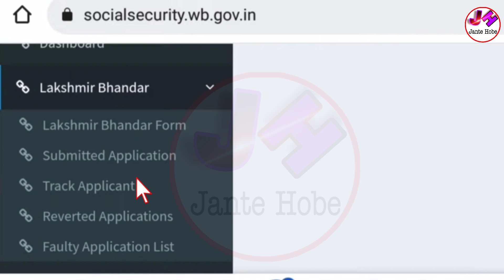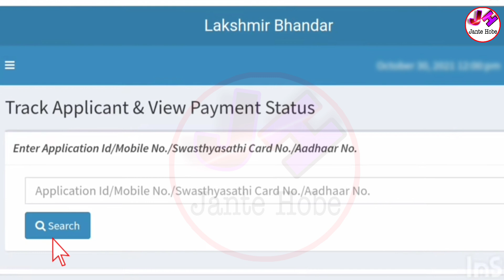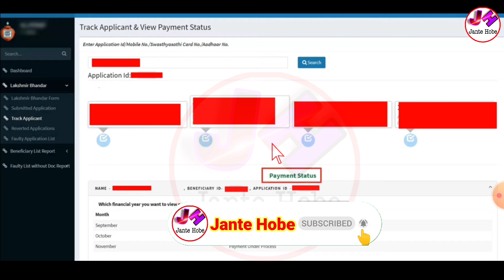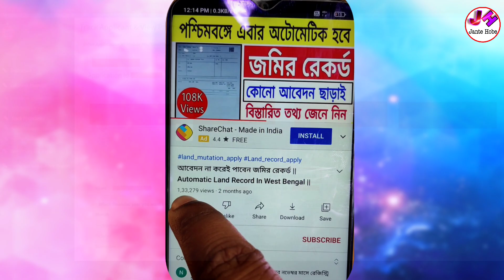লক্ষীর ভান্ডার সব মেয়েরা এবার টাকা পাবেন | 3000,1500 টাকা | lakhir bhandar payment status check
lakhir bhandar 3rd sms lakhir bhandar third sms lakhir bhandar 3 sms লক্ষীর ভান্ডার তৃতীয় sms লক্ষীর ভান্ডার তৃতীয় ম্যাসেজ lakhir bhandar payment release message
jantehobe lokhir vandar prakalpa bank lakshmi bhandar bank lakshmi bhandar status check lakshmi bhandar status check online lakshmi bhandar sms lakshmi bhandar sms not received laxmi bhandar sms na asle ki korbo লক্ষীর ভান্ডার প্রকল্প লক্ষীর ভান্ডার প্রকল্প কারা পাবে lakhir bhandar next installment date lakhir bhandar payment
লক্ষীর ভান্ডার প্রকল্পে টাকা দেওয়া শুরু হলো Lakshmir Bhandar Scheme লক্ষীর ভান্ডার লক্ষীর ভান্ডার প্রকল্প lakhir bhander payment date
লক্ষ্মীর ভান্ডার স্টেটাস চেক
লক্ষ্মীর ভান্ডার প্রকল্প ফর্ম ফিলাপ
lakshmir bhandar
lakhmir bhandar status check
লক্ষীর ভান্ডার
lakhir vandar acknowledge slip
lakhir vandar prakalpa form fill up
lakhir vandar prakalpa bank account
lakshmir bhandar scheme new form